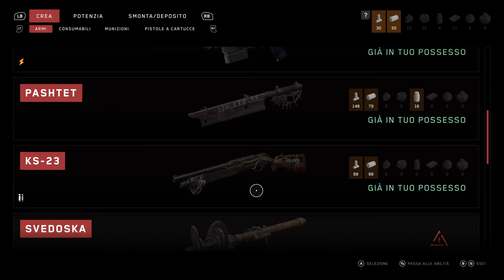Atomic Heart - Gameplay ITA #07 La marcia dei fiori - 4K Xbox series x